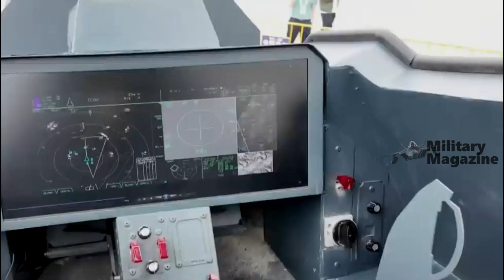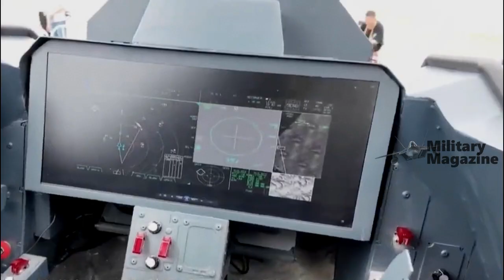China unveils Sixth-Gen Supersonic Aircraft White Emperor B Capable Of Dropping Munitions From Space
The Aviation Industry Corporation of China has unveiled a mock-up of its conceptual sixth-generation fighter jet during the Airshow China 2024, providing a glimpse into the future direction of Chinese military aviation.
The aircraft, referred to in the exhibition as the “White Emperor B Variant,” is designed to fulfill dual mission roles and is an evolution of previous stealth aircraft concepts presented by China.